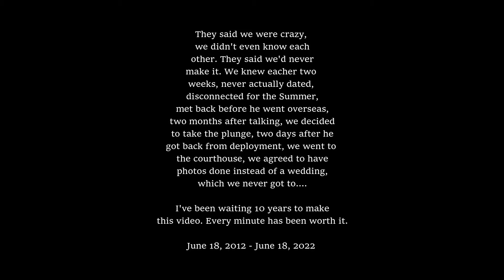You're Still the One | Happy 10 years! Cheesey and All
Because of scheduling and misc things going on, we were a little late taking pictures, and posting this, but we made it 10 years together. June 18th. If you knew our story and the little we knew each other, you'd understand why 10 years is a big deal for us! Keep God first. it doesn't work any other way.